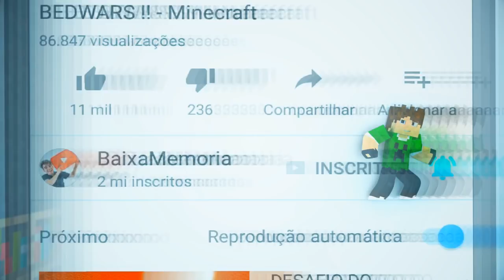BAIXAMEMORIA GIGANTE VS. LUCKY BLOCK VERMELHO !! - Minecraft (Com MoonKase)